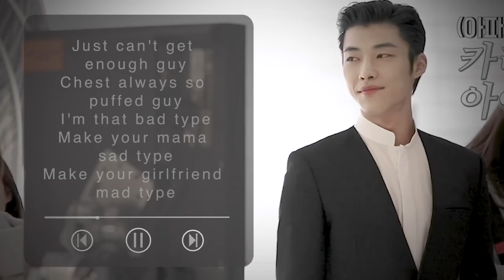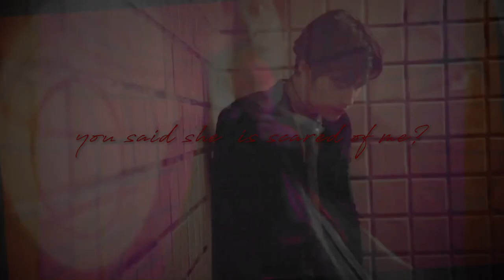【Woo Dohwan】Bad Guy 「FMV」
Cast: WooDohwan/禹棹奂
Videos：magazine bts